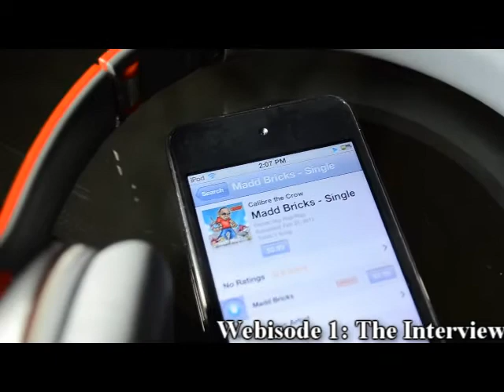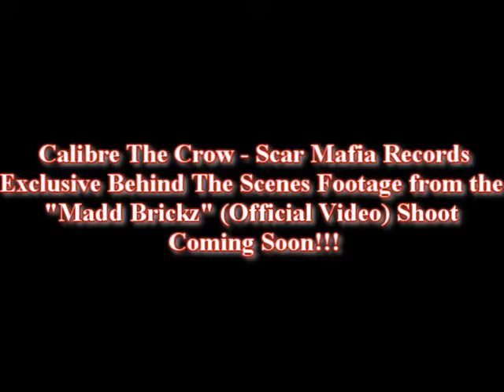Calibre The Crow of Scar Mafia - The Interview - Scar Webisode 1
Official interview with Calibre the Crow of Scar Mafia. May 2012. Calibre The Crow explains how he got started in the music business. He also talks about Scar Mafia and future projects and events.